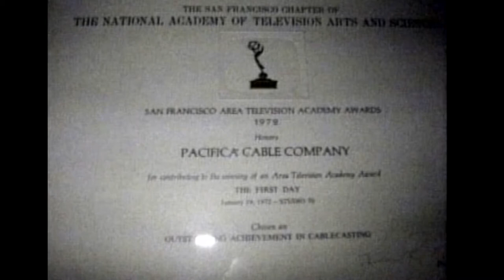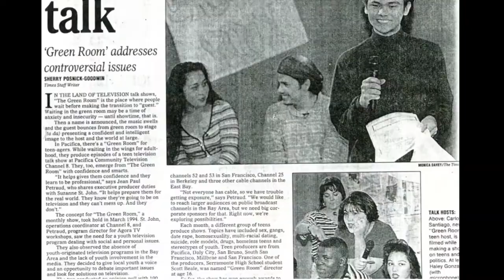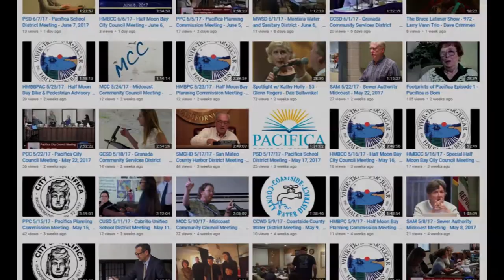Pacific Coast TV History